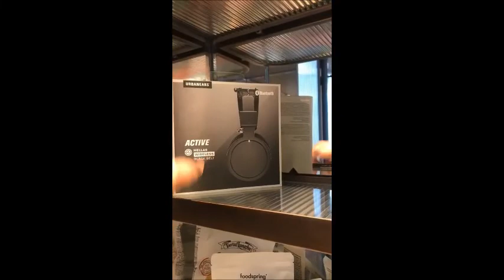Sponsoring queen & on ne laisse pas les pieds de bébé dans un coin